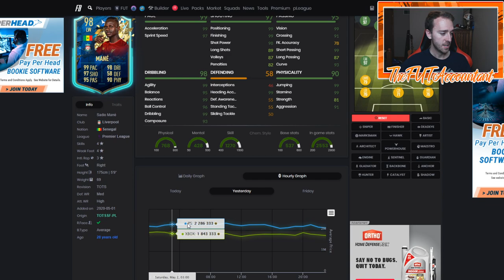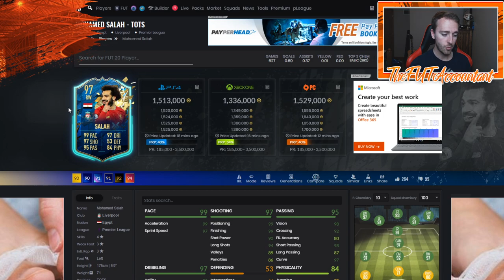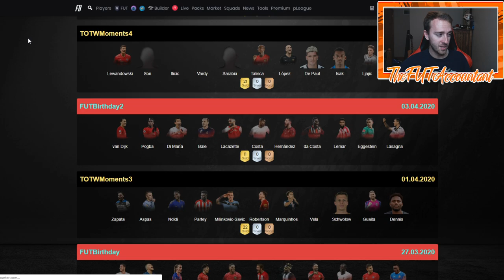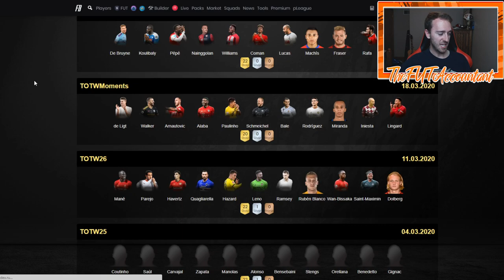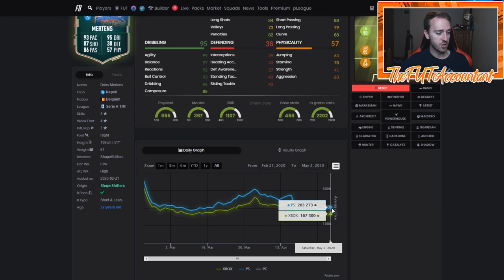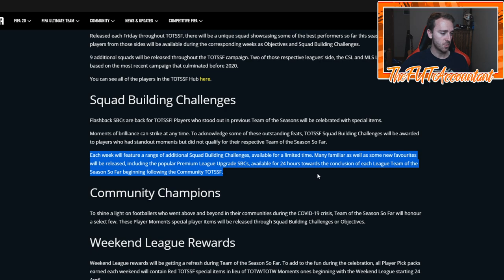TOTS PRICES FALLING? WEEKEND LEAGUE SELL OFF MARKET TALK! FIFA 20 Ultimate Team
Team of the Season (TOTS) Prices are falling! Weekend league sell off is beginning and we need to talk about that and about TOTSSF cards in general!